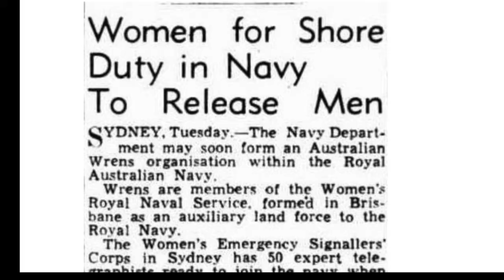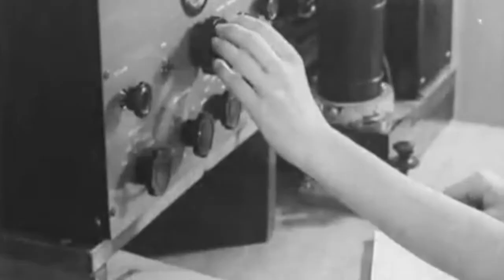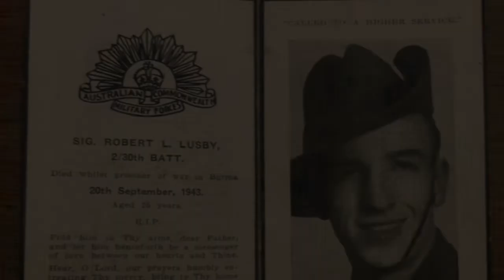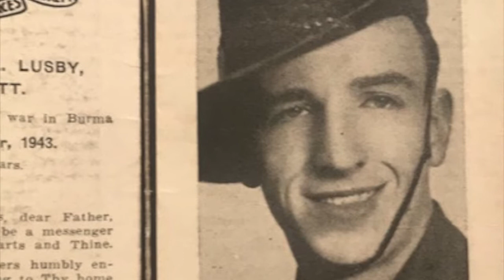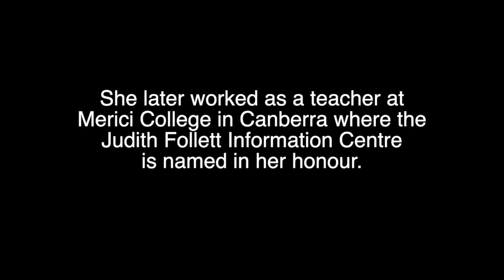In Which She Serves: An interview with Judith Follett WRANS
The Women's Royal Australian Naval Service (WRANS) was formed in 1941 as a result of manpower shortages in the Australian Navy during World War Two. The work of these trailblazing women is little remembered today, but they were involved in vital communications work during the War.

I recorded this interview with Judith Follett of the WRANS in 2001 for a family history. Judith worked in high stakes naval intelligence from 1942 to 1945, identifying enemy vessels by their morse code: "A gentleman from Mi5 told us that we were never to explain our work to a living soul, or we'd be shot... and as far as I know, that work has never been described", Judith told me.

Judith was recruited along with four friends from Sancta Sophia College at Sydney University, after her brother Maurice Lusby had recommended her. Maurice was working in Washington as Australia's scientific attache. Judith's older sister Gwen Lusby was already serving as a Doctor in the Australian Army, while her eldest brother John was flying with the RAAF in North Africa, and another brother Bob had been captured with the 2/30th Battalion in the Fall of Singapore, never to return, as Judith recounts in this interview.

In an interesting post script to this story, Judith and her husband Aubrey raised three daughters, including former ACT Chief Minister Rosemary Follett, who was elected in 1989 as the first woman to lead an Australian State or Territory.

The original handycam video quality is now a bit rough, but this film captures an important slice of Australian history, and shows how archival footage can be spliced together with photos and film to bring these old stories back to life. Read more about our video history projects